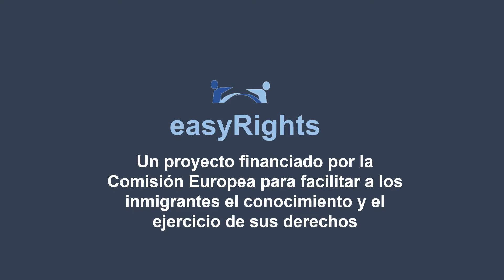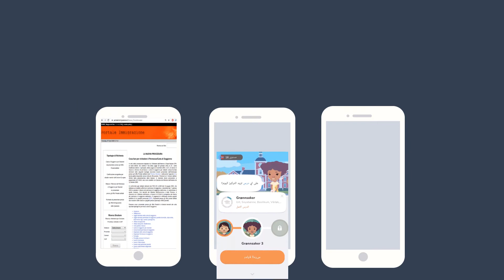Proyecto easyRights: facilitar a los inmigrantes el conocimiento y ejercicio de sus derechos.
BIC Euronova es socio del proyecto easyRights, financiado por la Comisión Europea y que tiene como objetivo facilitar a los inmigrantes el conocimiento y ejercicio des sus derechos.

El proyecto easyRights aborda dos desafíos principales para la integración de inmigrantes: (1) Físico: simplificando las complejidades de las normas internacionales, nacionales y locales con procedimientos que difieren en cada país;  y  (2) Social: nuestro objetivo es cambiar el sentimiento confuso, aunque equivocado, que los inmigrantes tienen de sí mismos como "ciudadanos ilegales" que actúa como una barrera para el pleno ejercicio de sus derechos reconocidos y respaldados.

El proyecto easyRights ha recibido financiación del programa de investigación e innovación Horizonte 2020 de la UE en virtud del acuerdo de subvención no 870980.